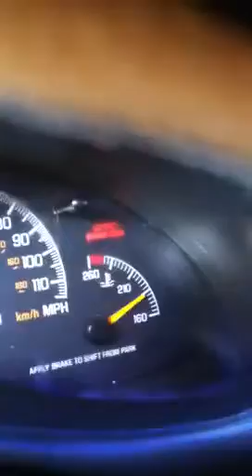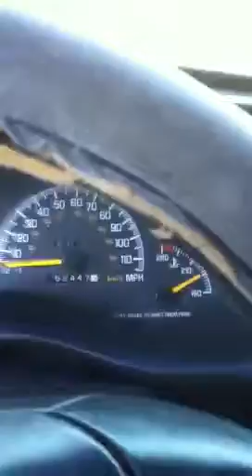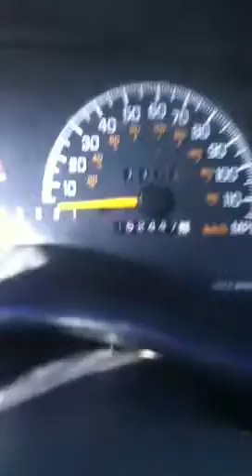1997 Pontiac Grandprix